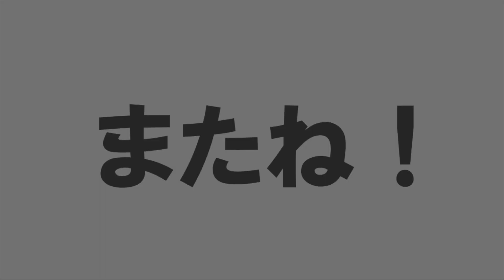【ツイステ実況】VDC結果発表！まさかの１票差！第５章・美貌の圧制者＃３６【たろう】TWISTED-WONDERLAND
心臓止まるかと思った！！！！

【BGM】
フリーBGMサイト DOVA-SYNDROM